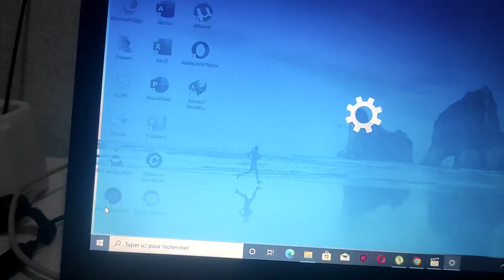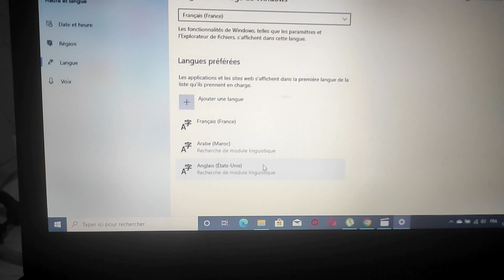كيفية إضافة أي لغة على حاسوبك (العربية.. الانجليزيه..)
اضافة
لغة
لغات
العالم
عربي
كايبورد
كيبورد
حاسوب
ويندوز